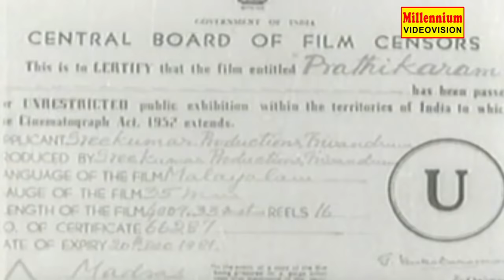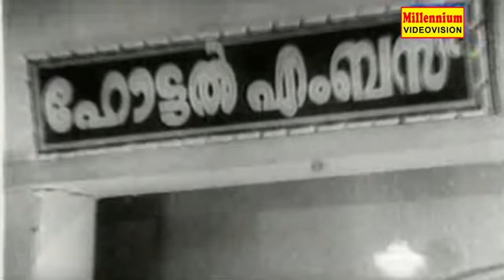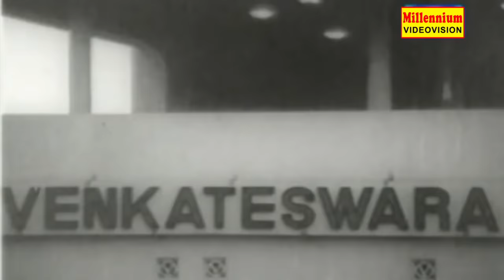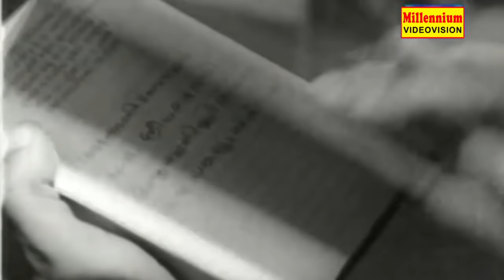Prathikaram | പ്രതികാരം | Evergreen Malayalam Movie | Thikkurissi | Jayabharathi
Watch Prathikaram | പ്രതികാരം | Evergreen Malayalam Movie | Thikkurissi | Jayabharathi
           Prathikaram (lit. 'Revenge') is a 1972 Indian Malayalam-language film, directed by Kumar. The film stars Jayabharathi, Thikkurissi Sukumaran Nair, Alummoodan and C. L. Anandan. The film's score was composed by M. B. Sreenivasan.